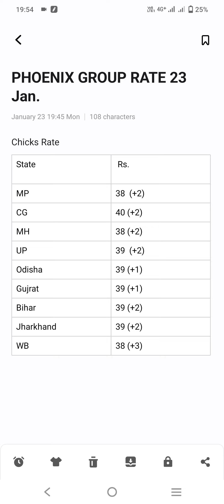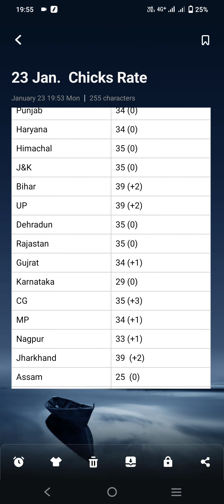23-01-2023 Chicks Rate ++++ || New Monday Update